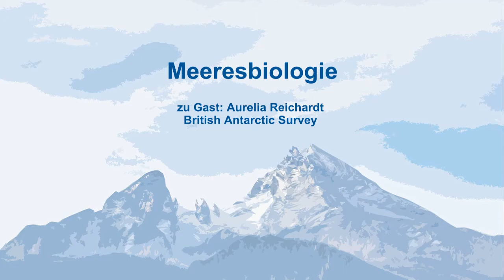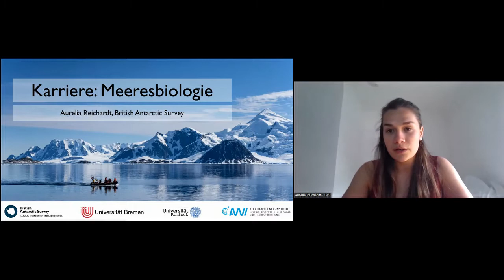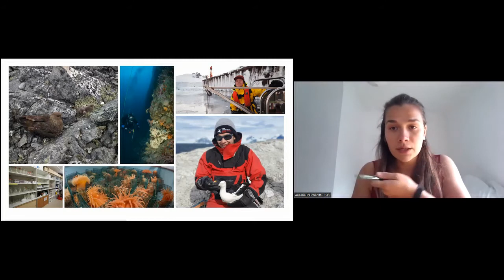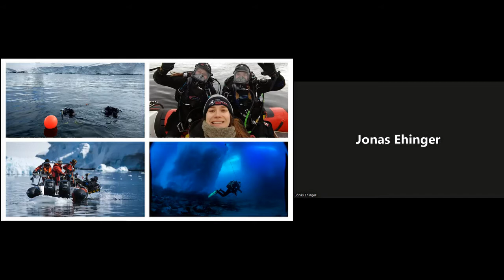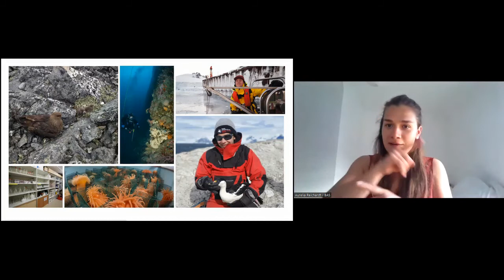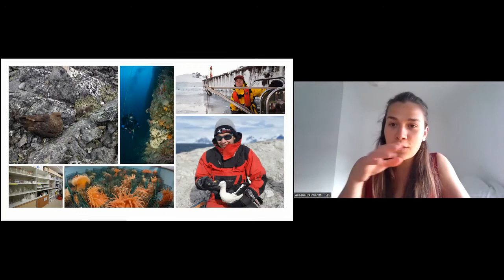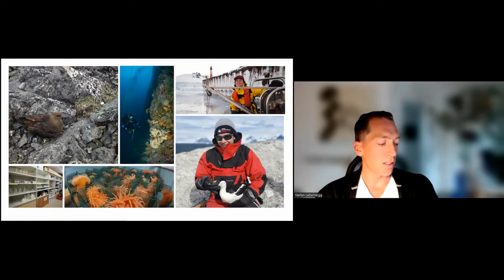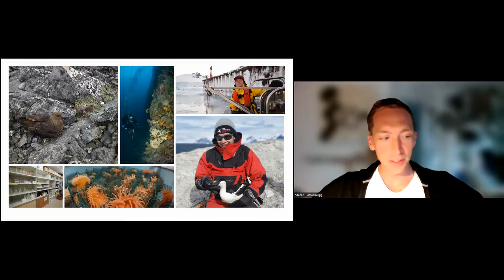Berufe hautnah: Meeresbiologie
Über Meeresbiologie, Antarktis, das Leben als Wissenschaftlerin am Ende der Welt und darüber den Beruf zu haben den man wirklich möchte, spricht mit uns Aurelia Reichardt  vom British Antarctic Survey

Aurelia steht dabei einer Gruppe von Jugendlichen Rede und Antwort.